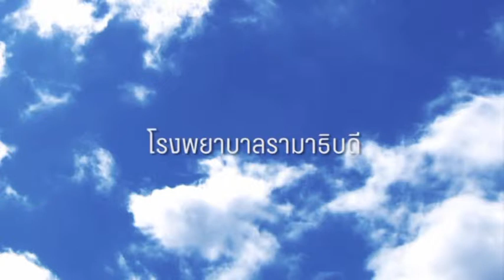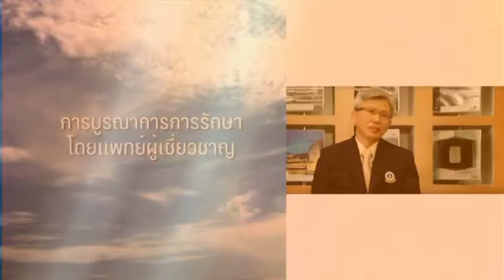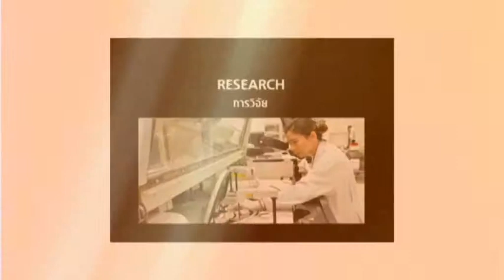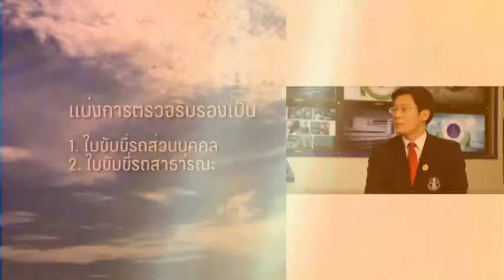1 กค. 57 สุขกายสุขใจกับแพทยสภา ตอน รู้จักกับ รพ.รามา และ เรื่องโรคลมชักกับใบขับขี่ #12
พบกับโรงพยาบาลรามาธิบดี และเรื่องโรคลมชักกับใบขับขี่ ในรายการสุขกายสุขใจกับแพทยสภา ออกอากาศทาง TNN2 ในวันอังคารที่ 24 มิถุนายน 2557 เวลา 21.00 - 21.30 น.